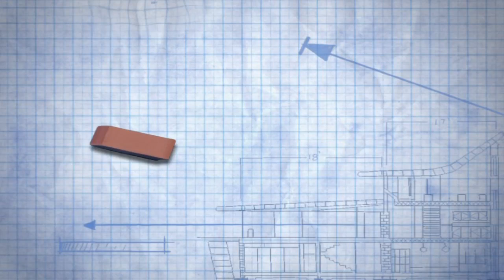TWWMini - Assembling a Coping Sled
This video was originally published on April 26, 2009 & was never added to YouTube...until today!

Original post on our site with additional information, plans, questions & comments

This is just a quick video of me assembling an Eagle America coping sled.  I find this type of sled is not only helpful, but a necessity, when making frames and raised panel doors.  Its a great jig for running those narrow pieces through a big router bit.  Speaking of raised panel doors, check out for a quick review of the process of making raised panel doors with router bits.

The Wood Whisperer is education and entertainment for the modern woodworker!